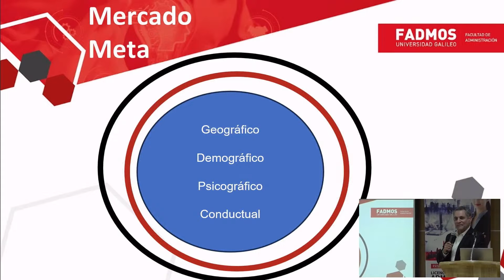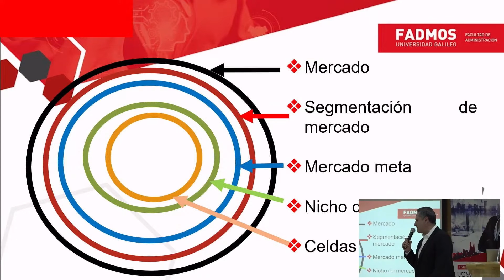Mercado meta: Explicación gráfica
MSc. Edgar Asteguieta, docente de la Facultad de Administración, explica con una gráfica lo que es el mercado meta.